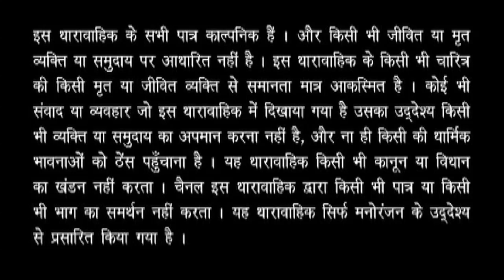पति निकला पत्नी का दुश्मन | Watch - Pratishodh | Ep - 24 | Classic Show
Balraj brings Vasundra and her daughter from the guesthouse where Raghunath had kept them, instructing them to wait there while he goes to meet him. Meanwhile, Raghunath learns that his wife and daughter are no longer in the guesthouse, prompting him to order Yashwant to kill them as he seeks revenge.

Vikram Arora, who will inherit Arora Industries, comes back from London to find that his mother has married their shrewd manager, Raghunath, after his father's death. Driven by a thirst for vengeance, Vikram starts his own business and competes against Raghunath's strong influence.